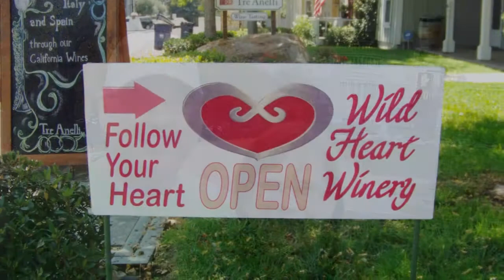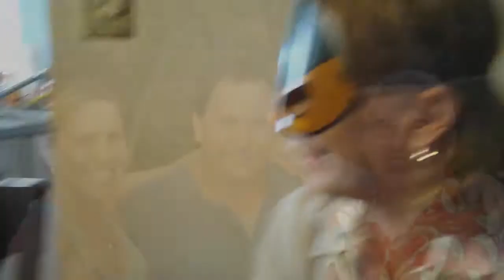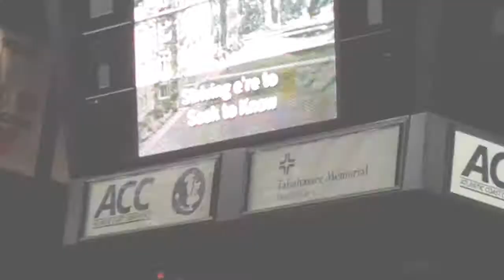Tunnel of Love? Snowden's Adventures 2009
Well 2009 has come and gone.  We had a great year filled with many wonderful memories.  Here are some images and memories from this past year that we treasure.